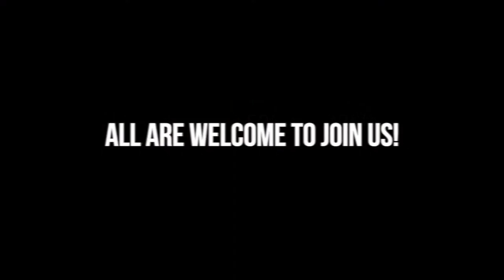COVID19 Exit | Revival Services w/ Ev. Ernie Toppin - July 2020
This July the Walsall Church host their revival services back to back for 4 days with International Speaker & Evangelist Ernie Toppin
We are excited to have you join us! - Details below:

Time & Date:
Thursday 9th July - 7:30pm
Friday 10th July - 7:30pm
Saturday 11th July - 7:30pm (LIVE MUSIC CONCERT)
Sunday 12th July - 10:30am

Address:
150 Lichfield St. / 41 Bridge St. (3rd Floor)
Walsall Town Centre, West Midlands
WS1 1SE

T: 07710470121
W: phwalsall.co.uk